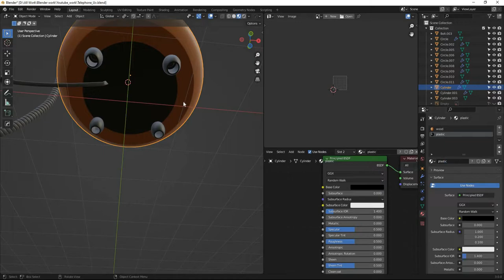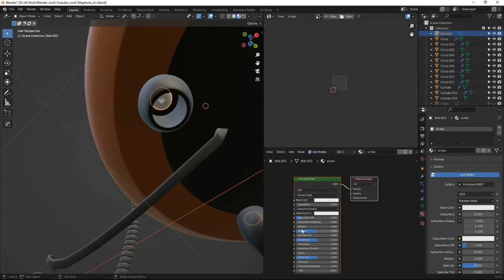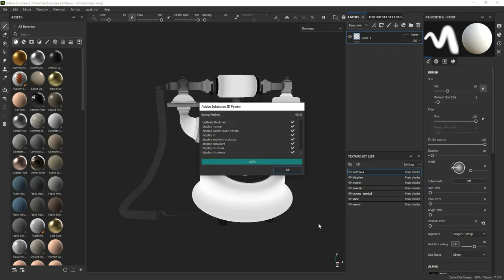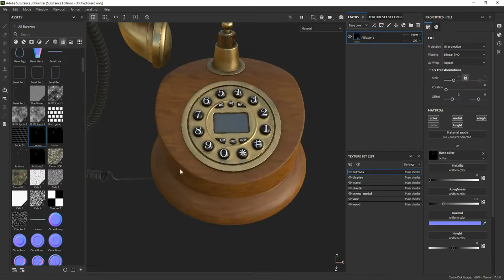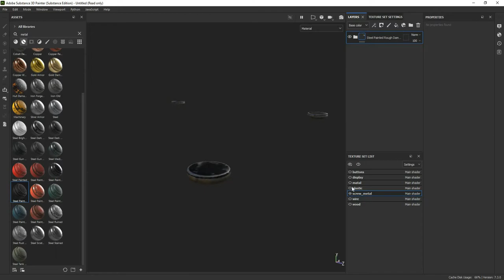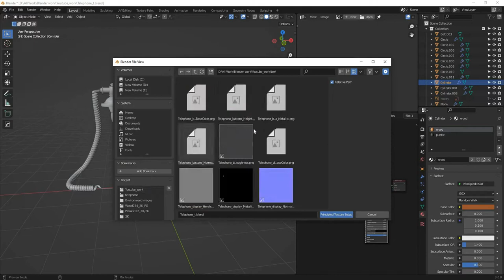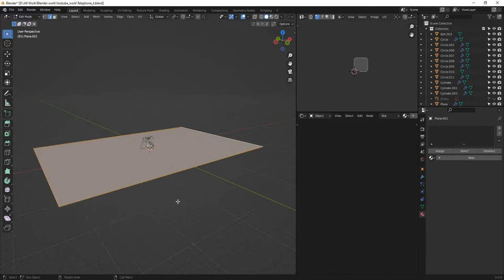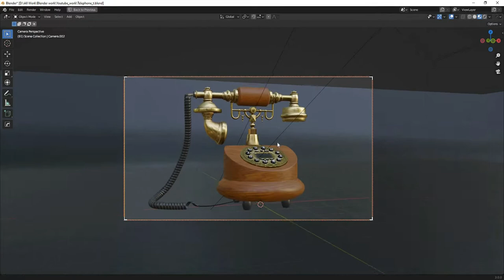Texture a Vintage Telephone in Blender and Substance Painter - Texturing(Part 3)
This is the second tutorial of our series. This tutorial will cover the uv unwrapping part.